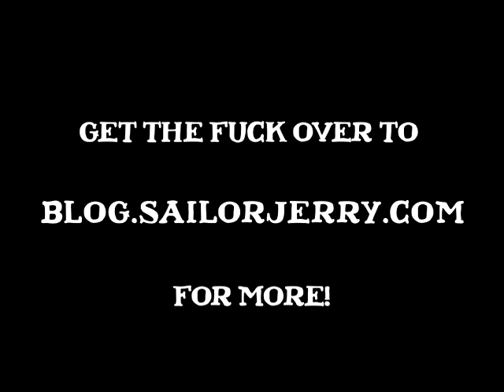Subhuman Dick Lucas Interview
An interview with Dick   Lucas form Subhumans and Citizen Fish,